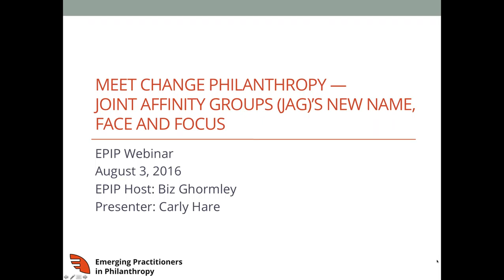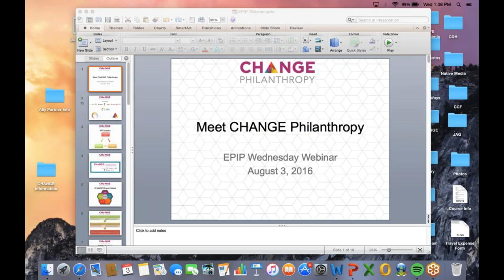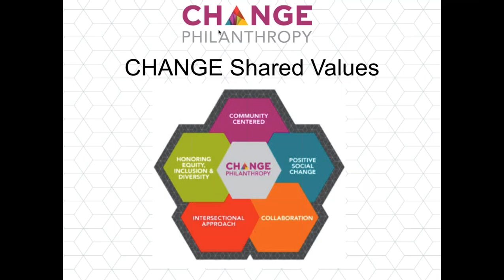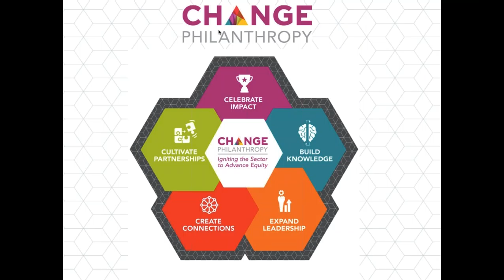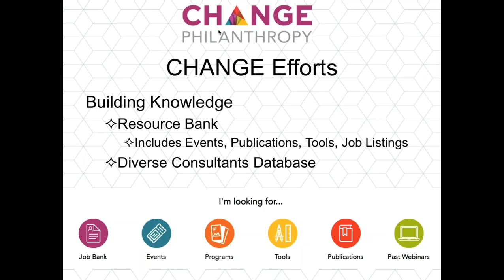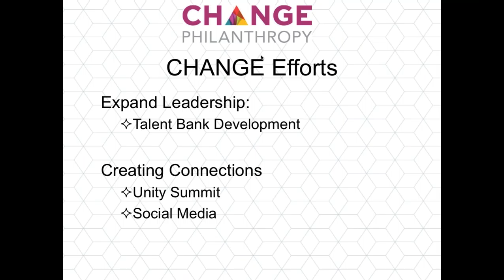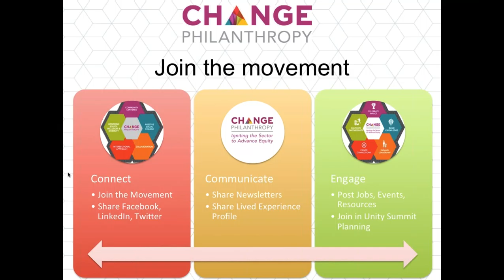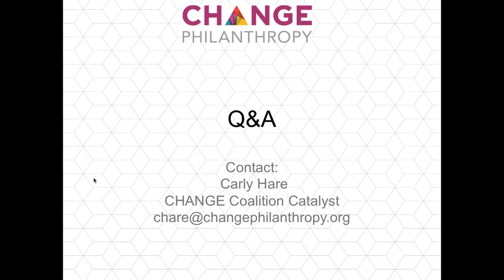Webinar Meet CHANGE Philanthropy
CHANGE Philanthropy (formerly known as Joint Affinity Groups) was founded in 1993 to unify identity-focused philanthropic affinity groups into an empowered coalition between our seven core partners. Collectively, we are working to integrate diversity, inclusion, and social justice into philanthropic practice. As the work of our individual partners organizations developed and deepened, so did our need to strategically address equity.  In 2015, JAG began to rethink our work, refocus our energy and transform into CHANGE Philanthropy. CHANGE_Philanthropy_small.jpg

What makes CHANGE Philanthropy unique is an advocacy of community priorities of partners with an intersectional approach. Each partner organization organizes resources and builds connections and represent the communities that they promote. That lived experience shapes our work every day, giving us a connection to the strengths and assets of different communities as well as to their needs. Together, we’re working to raise the level of dialog and shift practice among funders so that philanthropic dollars are dispersed through equitable practices that take the true concerns of all communities to heart.

Join this webinar to learn more about what CHANGE Philanthropy from our Coalition Catalyst, Carly Hare. She will share the fresh mission, vision and focus areas, as well as a preview of the tools and resources CHANGE will be making available and the opportunities to be part of the movement.